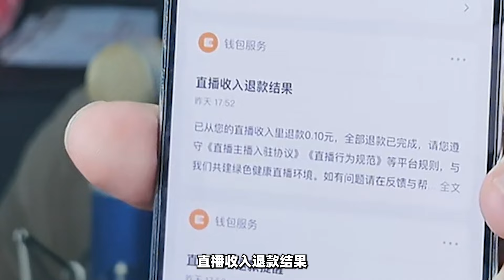怎么连一毛钱粉丝灯牌都给我退款了？（娱乐聊天，切勿当真）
直播聊天的录屏